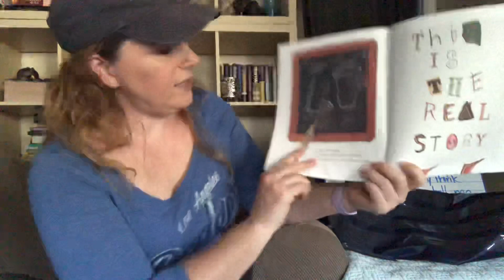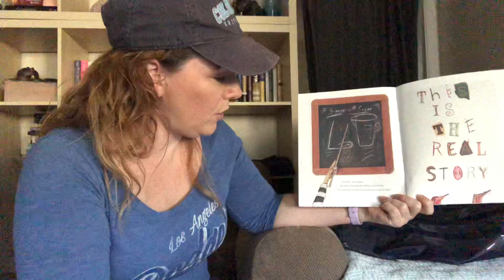True Story: Act Speak